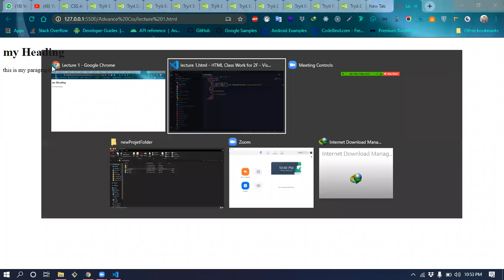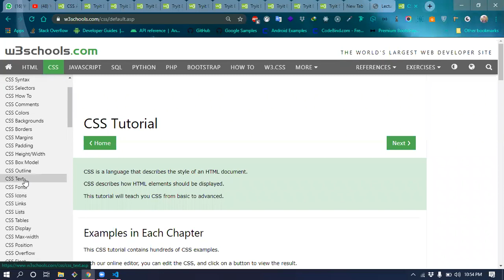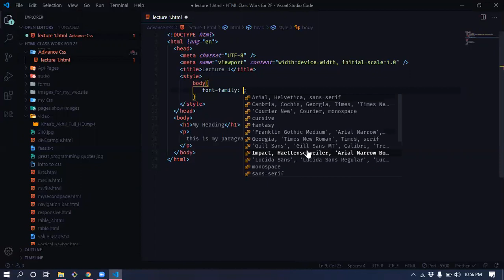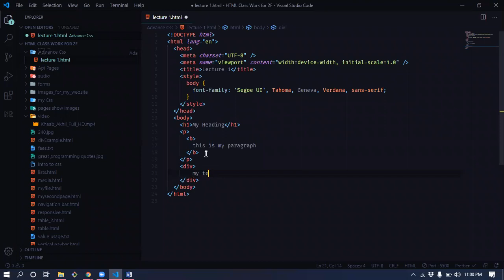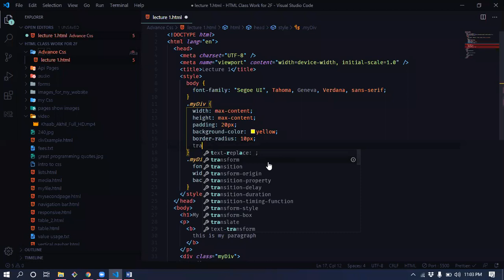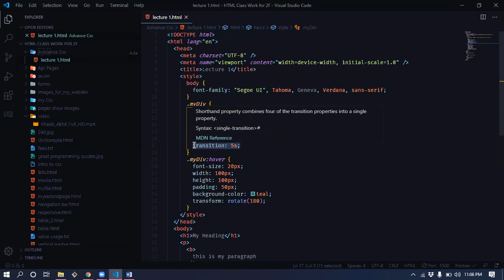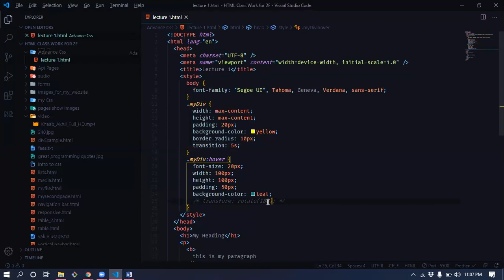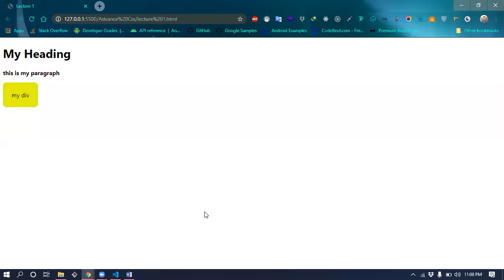CSS font-family & transition and transformation Lecture 1 (26/04/2020)